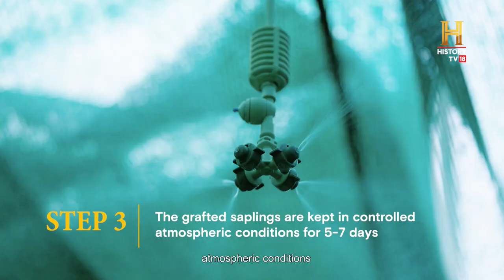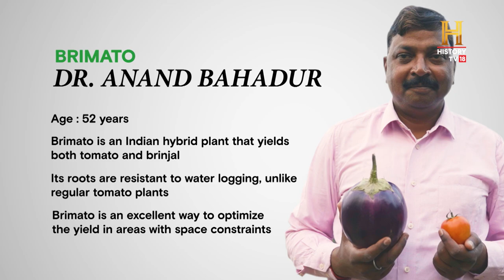Brimato: The magical plant grows TWO vegetables! OMGIndia S09E10 Story 3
Ever imagined a plant that grows two vegetables at the same time? This is now a reality thanks to a scientist and his team at the Indian Institute of Vegetable Research. Meet 52-year-old Dr. Anand Bahadur from Uttar Pradesh who has created a plant that bears both Brinjals and Tomatoes. Dr. Bahadur was tasked in 2011 with finding a solution to growing tomatoes during monsoons. After several trials and errors, he found the solution by grafting a tomato stem onto a brinjal plant. Aptly named ‘Brimato’, this hybrid plant can be harvested 5 to 6 times a year and yields 2.5 kg of brinjal and 2 kg of tomato each time! He next aims to create another version of this by growing brinjal, tomato and chilly from the same plant.

[Partnered] बैंगन के पौधे पर टमाटर? यह जादू नहीं विज्ञान है। OMGIndia OMGSeason9 @havellsindia